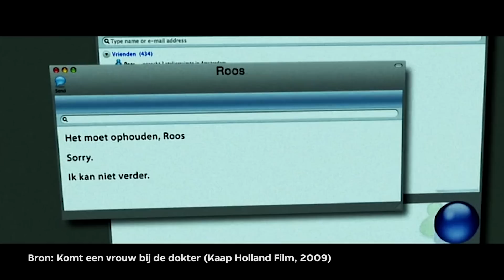De snijtafel: 'Komt een vrouw bij de dokter’ (de film)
Verfilming door Reinout Oerlemans van Kluuns gelijknamige roman. Was ondanks wisselvallige recensies een groot commercieel succes met meer dan een miljoen bioscoopbezoekers. Het melodrama met Carice van Houten en Barry Atsma (die een Gouden Kalf won voor zijn rol) wordt nog steeds jaarlijks op televisie uitgezonden. Kasper C. Jansen nodigde filmwetenschapper Joris van Laarhoven uit voor een kritische kijkbeurt in De snijtafel. Uiteindelijk deelden ze een hoop complimenten uit. Aan andere films.

VPRO.nl publiceert iedere laatste woensdag van de maand een nieuwe aflevering van De snijtafel. In deze online videoserie ontleedt, interpreteert en bekritiseert Kasper C. Jansen populaire cultuur. Dit doet hij elke aflevering met een andere gastcriticus.

Bronnen: Komt een vrouw bij de dokter (Kaap Holland Film, 2009); The Tree of Life (Cottonwood Pictures, 2011); Blue Velvet (De Laurentiis Entertainment Group, 1986); The Wolf of Wall Street (Red Granite Pictures, 2013); Komt een vrouw bij de dokter op IMDb ); All That Heaven Allows (Universal International Pictures, 1955); Bigger Than Life (Twentieth Century Fox Film Corporation, 1956).